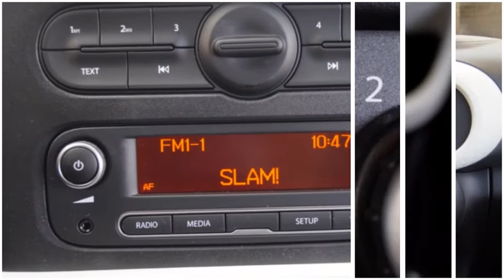Renault Twingo SCe 70 Collection ( NIEUW/VOORRAAD/ AIRCO/ CRUISE)